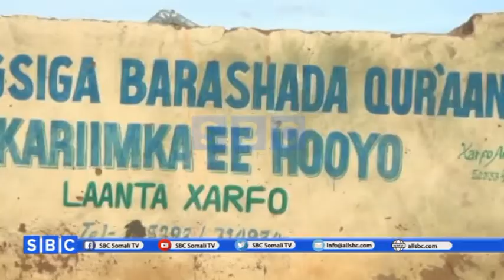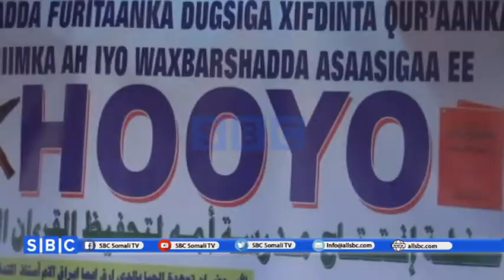DUGSIGA HOOYO EE BARASHADA DARUUSTA DIINIGA AHA EE DEGMADA XARFO OO DIB LOO FURAY